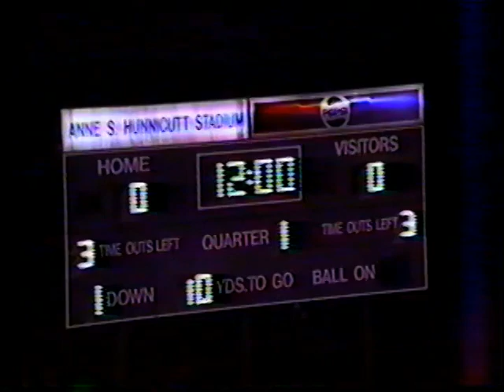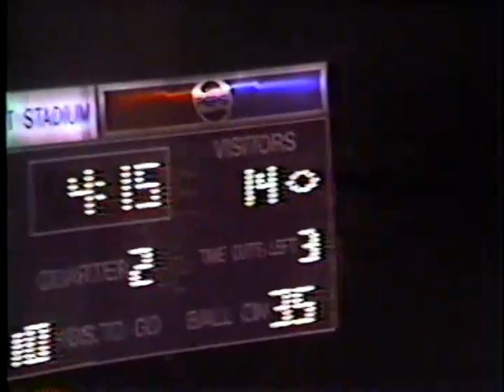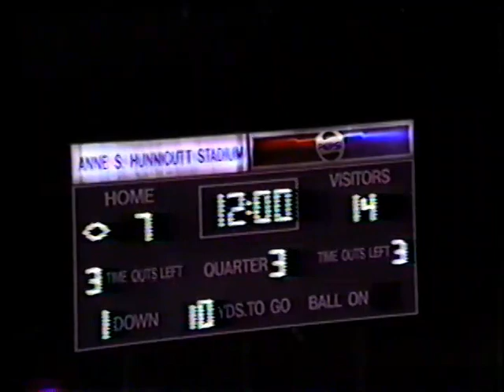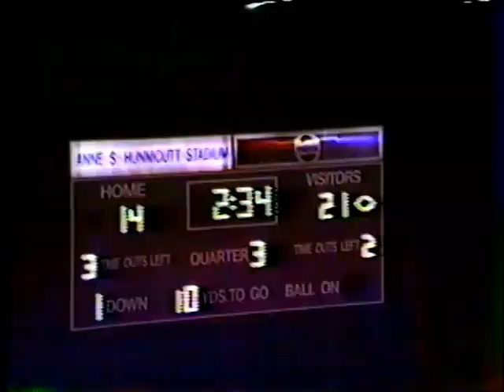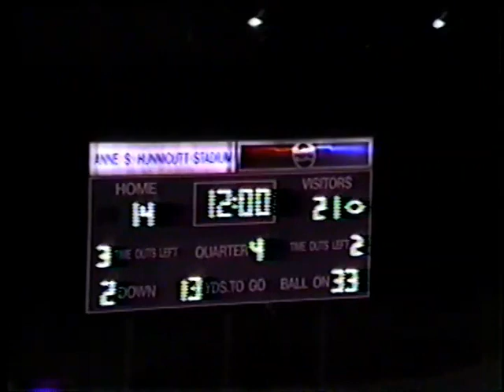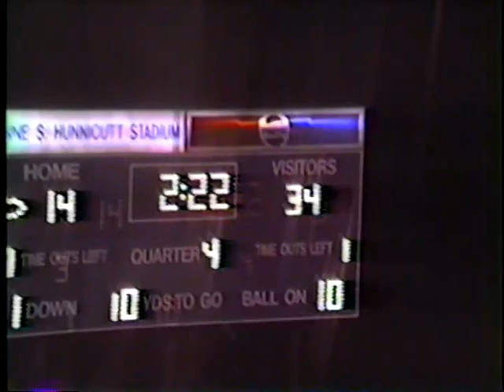Bluefield Beavers Vs Princeton 1997 Football